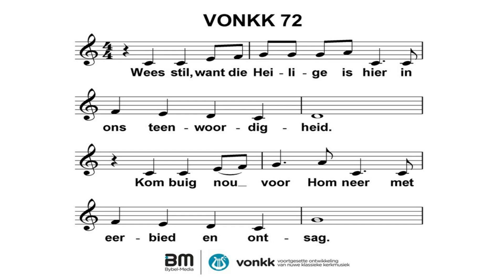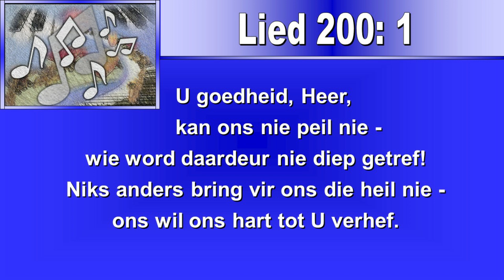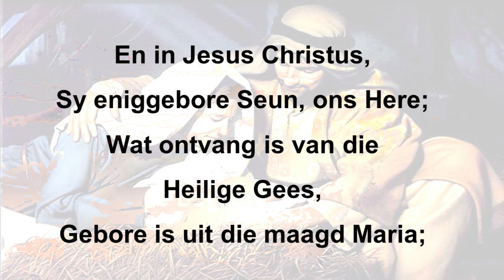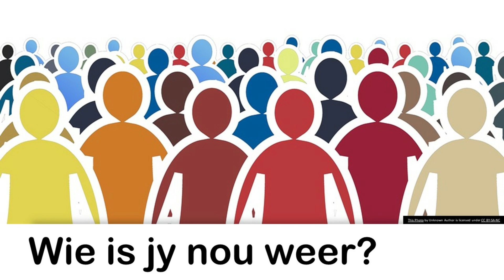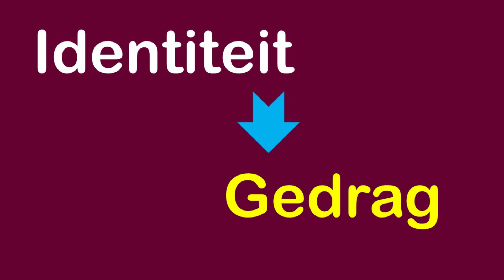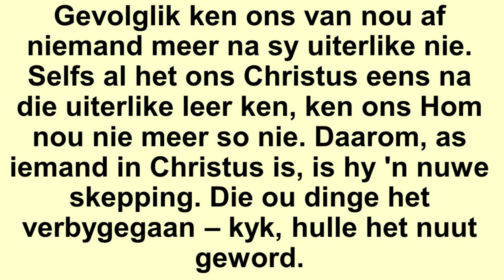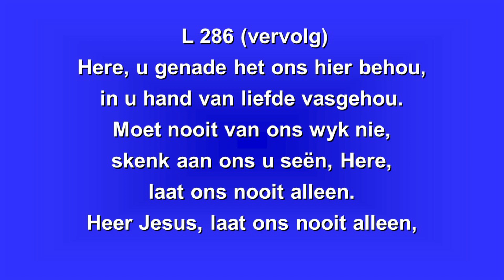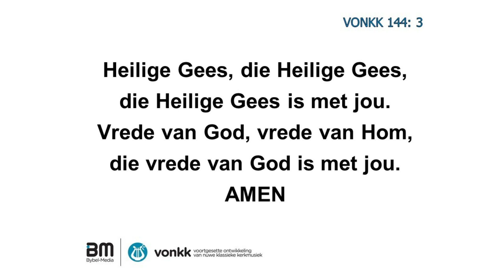Erediens - 17 Maart 2024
Moedergemeente George
Erediens
1969 - Hoërskool Outeniqua Reünie
17 Maart 2024

Tema: "Wie is jy nou weer?"
Skriflesing: 2 Korintiërs 5: 14 – 20
Liturg: Dr Frans Hancke

Musiek erkenning
Dr Gerrit Jordaan (Orrel)